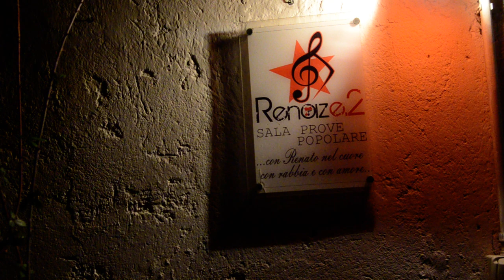Ciurma anemica - Rpct Repubblica Popolare della Conca Ternana - Csa Germinal Cimarelli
🎥ELETTRITV💻📲 Ciurma anemica - Rpct Repubblica Popolare della Conca Ternana - Csa Germinal Cimarelli

CIURMA ANEMICA
(In memoria di Gabriele Ferrara, al secolo Zicchitella, autore RPCT)

In un mare di gente
a volte infame o intelligente
nessun porto nella mente
anarchia e rotta indipendente

Ora lasciami stare
sono stanco di viaggiare
tiro i remi in barca
alla deriva voglio andare
lasciatemi stare
sono stanco di vagare
tirando i remi in barca
alla deriva naufragare

Testimone del presente
sono il bambino più sorridente
bianco sporco nella mente
con un pensiero stupefacente
me ne fotto della gente
musica a palla continuamente
ho remato controcorrente
sempre pirata irriverente

Ora lasciami stare
sono stanco di ascoltare
lasciatemi stare
sono stanco di parlare tirando i remi in barca alla deriva naufragare

In un mare di niente
tutti i fantasmi son nella mente col cervello che grida assente la paura è inesistente

Ora lasciami stare
lasciatemi stare
alla deriva

Ora lasciami stare
sono stanco di suonare
lasciatemi stare
sono stanco di cantare
alla deriva naufragare